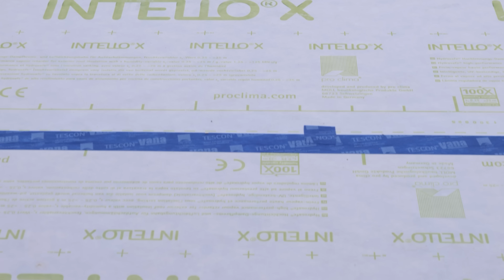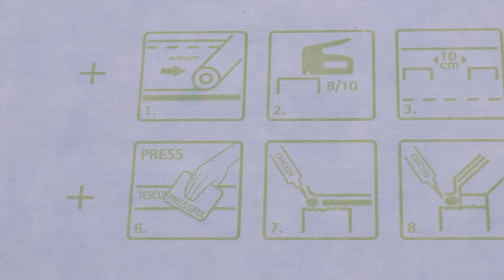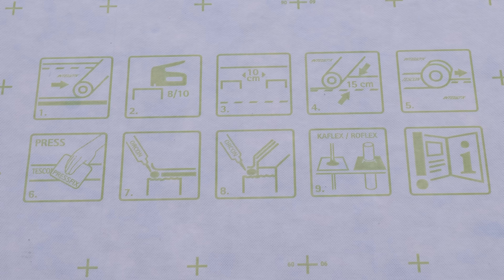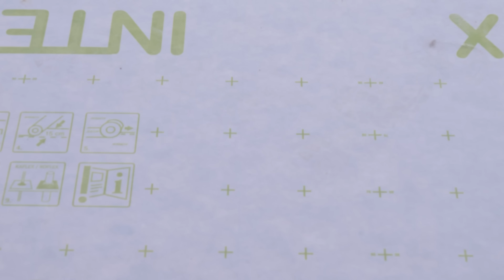CASAVECHE EP.29 - Cum respiră casa - Bariera de vapori - CaseBune.ro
Menționează codul de reducere "Buhnici" pentru un preț mai bun.